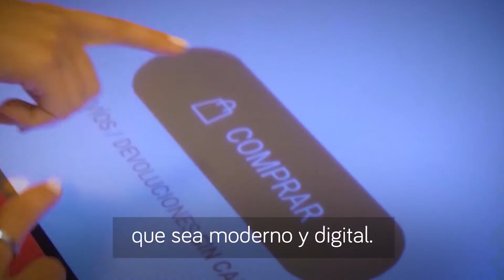Historias - Jazmín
La empresa Jazmín Chebar se dedica al diseño, producción y venta de moda femenina.

Con un crédito MUJERES QUE LIDERAN modernizan su tienda digital para crecer en Argentina, Perú, Chile, Uruguay, Paraguay y EEUU.